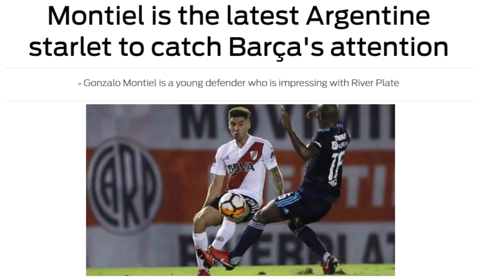Gonzalo Montiel - A Rising Star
Gonzalo Montiel is a 21 year old defender for River Plate. He has only been at the club for 3 years, but in that time has emerged as a young player with immense potential. With pace, excellent defensive skills, and a great eye for reading the game, Montiel has a bright future ahead.
Follow Golimetry for everything related to the Copa Libertadores, with stories, articles, videos, audio documentaries, statistics, wonderkids and more: